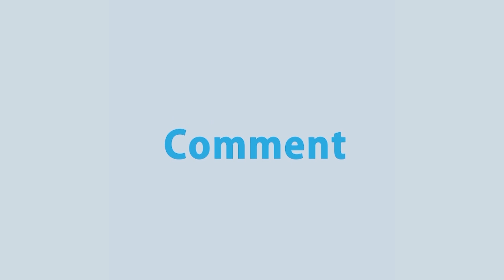তৃতীয় ধাপের দ্বিতীয় দিনে, এক হাজার ৪৬৪ জন রোহিঙ্গাকে নোয়াখালীর ভাসানচরে নেয়া হয়েছে | Rtv News